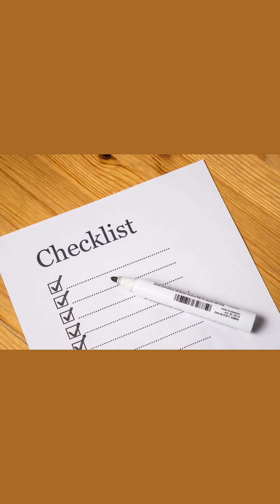Top Universities for STEM Courses Without Entrance Exams 2025 | Study Abroad Without GRE, GMAT, SAT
🎓 Want to study abroad for STEM but worried about entrance exams like GRE, GMAT, or SAT?
Here’s the list of top countries and universities offering STEM admissions without entrance exams for 2025!

👉 What you’ll learn in this video:

    Countries where entrance exams are waived

    Universities that focus only on academics + English proficiency

    How to increase your chances of admission without standardized tests

🌍 Top Countries Covered:
🇨🇦 Canada – University of Toronto, UBC, University of Waterloo
🇩🇪 Germany – TU Munich, RWTH Aachen, University of Stuttgart
🇺🇸 USA – Northeastern, University of Dayton, CSU system
🇦🇺 Australia – University of Sydney, University of Queensland, RMIT
🇳🇱 Netherlands – TU Delft, Eindhoven University, University of Twente

💡 Pro Tip: Always check program-specific requirements. Some elite US programs may still prefer GRE even if it’s optional.

study abroad without entrance exam
stem courses abroad for indian students
no gre stem universities
study abroad admissions without tests
best countries to study stem without exams
no gre masters programs
study abroad without gre gmat